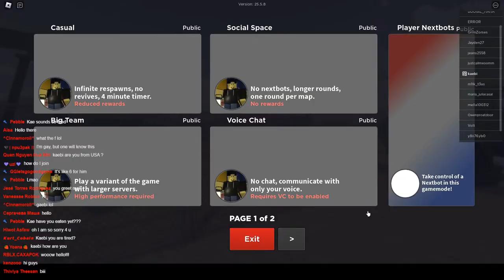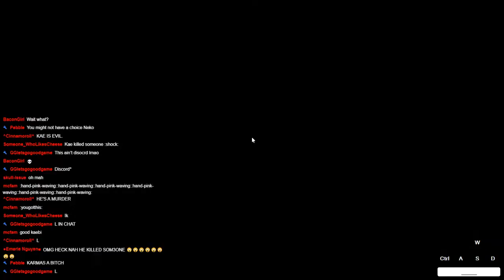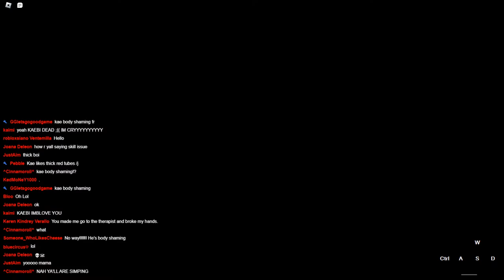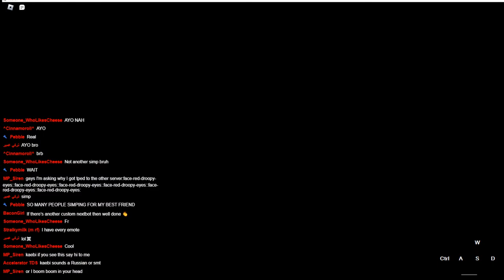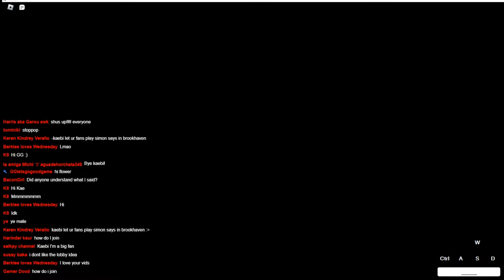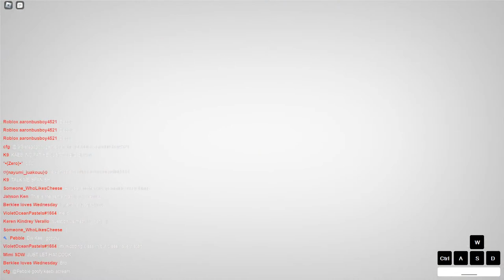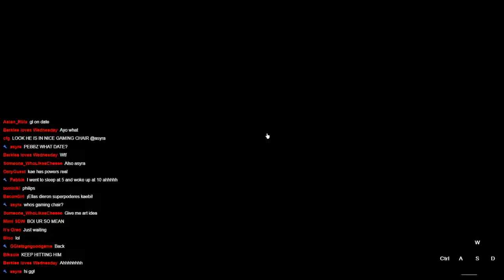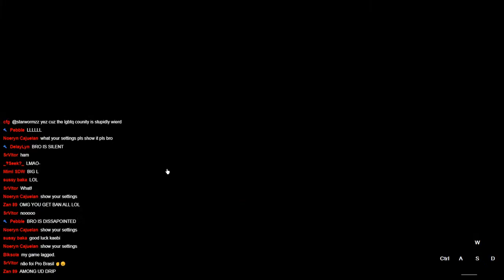LIVE! Playing With Subscribers!